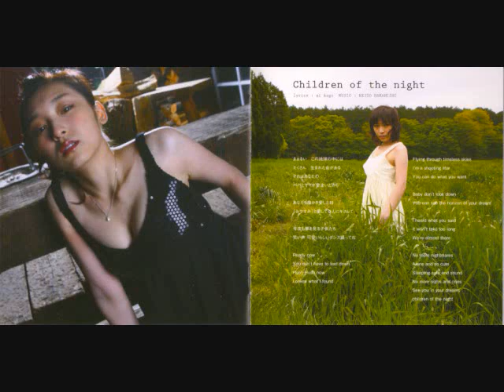Kago Ai - no hesiTATIon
The A-side to Kago Ai's new single. I think I lie the B-side beter, but I really like them both. Welcome back Kago! Love ya!

If you would like the instrumental to this, just let me know.

The pictures are from the booklet that comes wit the CD. These pictures of Kago were taken around he middle of June.